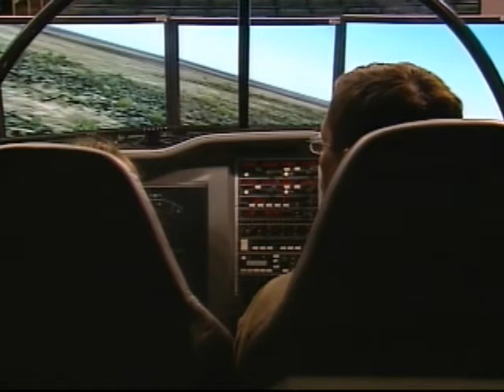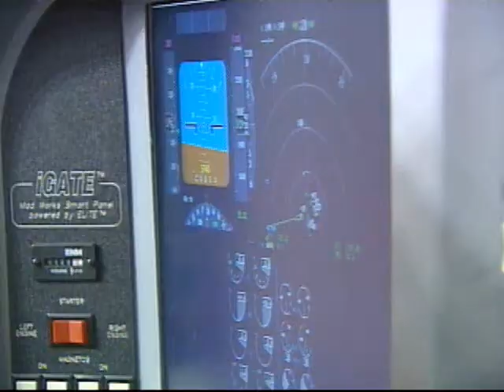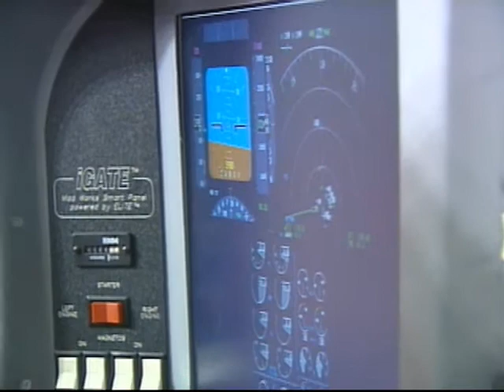Aerospace Show - NJN News Science & Technology Report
NASA, FAA, and others met the public this week at an Aerospace Technology Fair in Atlantic City with an airshow and inside look behind the scenes.